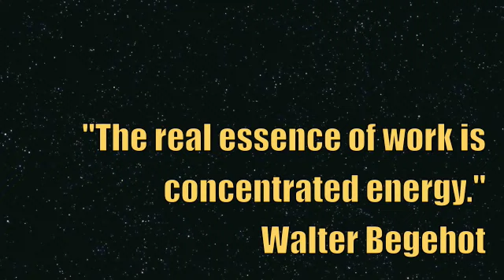Happy Birthday, Todd!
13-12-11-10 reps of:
KB Swings
Mt. Climbers
BB Push Presses
Burpees
Squats
After uneven rounds: 6200 Lap
After even rounds: 46 Jump Rope Singles